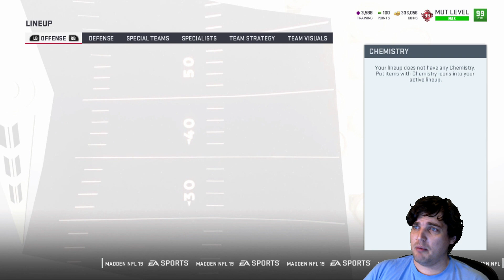Was Madden 19 Cursed?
Today we take a look back at Madden 19 and talk about the highs and many lows of the game from gameplay thoughts to franchise, longshot and MUT.